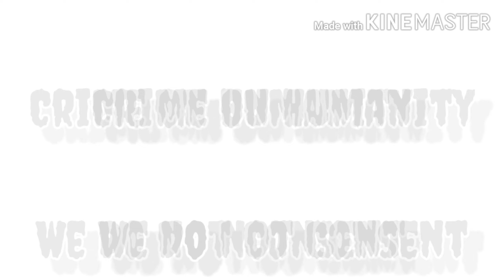SAI- Geoengineering Prescott Az- Chemtrails for miles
Geoengineering Arizona. Watch as they turn it on & off.